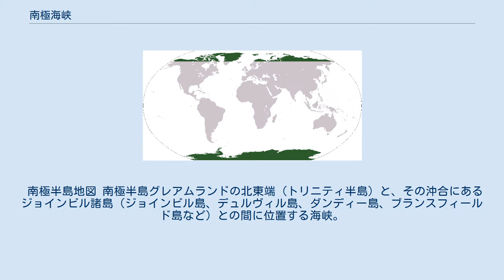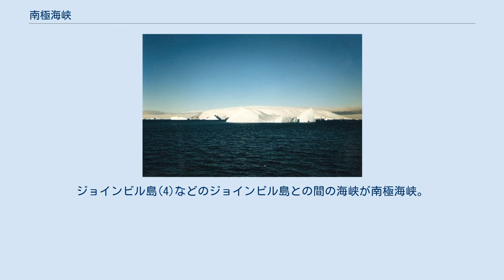南極海峡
南極海峡（なんきょくかいきょう、英語: Antarctic Sound）は、南極半島北東端とジョインビル諸島との間にある海峡。
 地名は、海峡を最初に通過したアンタークティック号の船名にちなむ。
英語名称をカナ転記したアンタークティック・サウンドの名称が使われることもある。
 南極半島地図 南極半島グレアムランドの北東端（トリニティ半島）と、その沖合にあるジョインビル諸島（ジョインビル島、デュルヴィル島、ダンディー島、ブランスフィールド島など）との間に位置する海峡。
長さは約48キロメートル、幅は11から19キロメートル。
北西にブランズフィールド海峡、南東にウェッデル海を結ぶ。
 海峡に面したトリニティ半島には、ホープ湾がある。
ホープ湾には、アルゼンチンのエスペランサ基地や、ウルグアイの ECARE などの観測基地が置かれている。
 南極半島(1)の先端部。
ジョインビル島(4)などのジョインビル島との間の海峡が南極海峡。
Aがホープ湾。
 アンタークティック号 この海峡は1902年、オットー・ノルデンシェルド率いるスウェーデン南極探検隊 (Swedish Antarctic Expedition) によって、同探検隊に属していた船、アンタークティック号 (Antarctic (ship)) に因んで名づけられた。
カール・アントン・ラーセンが船長を務めていたアンタークティック号は、この海峡を初めて航行した船であった。